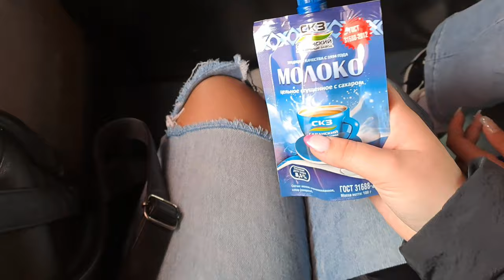апрельский влог | конец четверти, поездка с классом, каникулы, подготовка к впр | sofia fedorova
Привет ребята! В этом видео я покажу вам как проходят мои школьные весенние дни!🤍🌟

💋Как меня зовут? Софья
💋Сколько мне лет? 12 лет (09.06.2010)
💋В каком я классе? в 7
💋Где я живу? Ромоданово | Мордовия
💋На что снимаю? Panosonik45 или Samsung a33